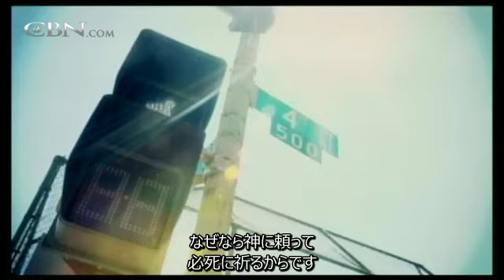「祈りの輪で勝ち取る！」 Mark Batterson- The Circle Maker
どんなあり得ない様な大きな夢の為に、祈りの輪を描くように神様があなたを呼んでいますか？マーク・バターソンは、祈りの輪を作って得た自分自身の感動的なストーリーを分かち合い、あなたの心の最も深いところにある望みと夢を見つけるのを助け、神さまが答える事を喜ぶような大胆な祈りを通して、それらを解き放つ事を教えます。
What impossibly big dream is God calling you to draw a prayer circle around? Sharing inspiring stories from his own experiences as a circle maker, Mark Batterson will help you uncover your heart's deepest desires and God-given dreams and unleash them through the kind of audacious prayer that God delights to answer.
日本語字幕：リーハイバレー・ジャパニーズ・ミニストリーズ

日本語訳：サークル・メーカー　最後まで祈り抜く人が見る奇跡（4870）
いのちのことば社

"The Circle Maker（サークルメーカー：英文）"-by Mark Batterson